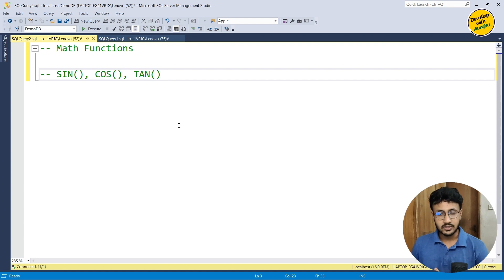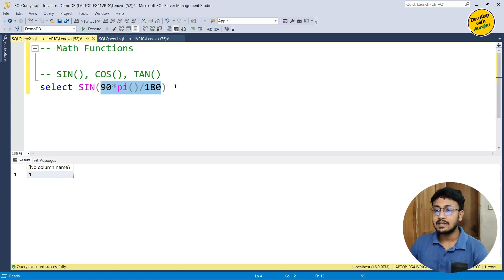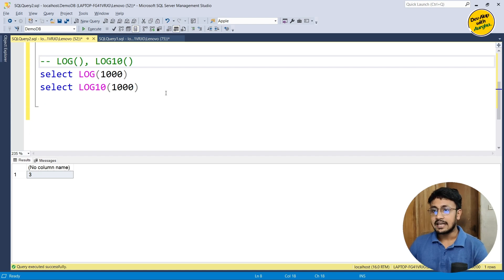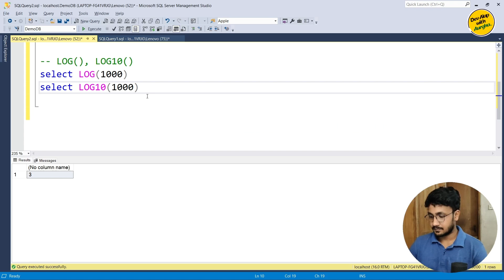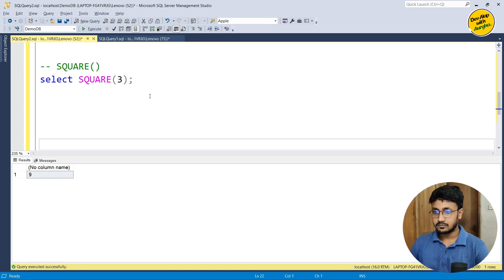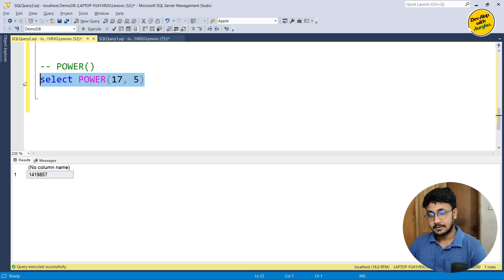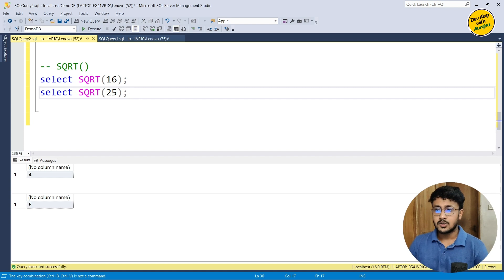SQL Math Functions (Part-1) | Built-in Functions | SQL Server For Beginners - #23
This video discusses on SQL math functions with examples. The functions mentioned in this videos are -
1. SIN(), COS(), TAN()
2. LOG(), LOG10()
3. SQUARE ()
4. POWER ()
5. SQRT ()

(download .pptx file for better experience)

Timestamp
00:00 Intro
00:54 SIN(), COS(), TAN()
02:45 LOG(), LOG10()
04:06 SQUARE ()
05:09 POWER ()
06:38 SQRT ()